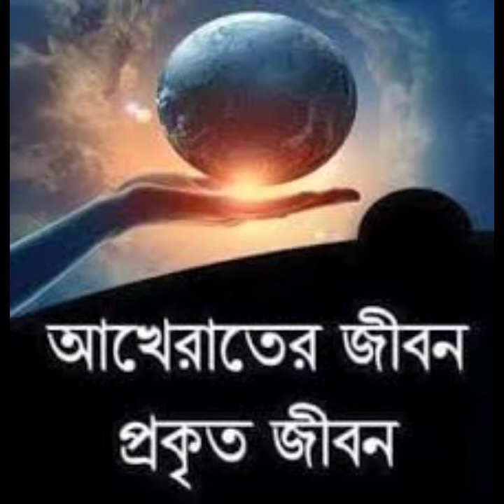দেশের মানুষ বেহেস্তে আছে! হাদীস শরীর দিয়ে জবাব! দুনিয়া মুমিনের জন্য জেলখানা /কাফের দের জন্য জান্নাত!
দুনিয়ার জীবনের আসল জীবন না/ আখিরাতের জীবন আসল জীবন/

 Hi
Assalamu Alaikum
wellcome to My Reazul islam youtube channel Dear Brother and sister My channel islamic dawat bangla tv subscribers to this Islamic short status and long waz new waz video Everyday and or short this video & long waz video

আমাদের জীবন মারা গেলে শেষ জীবনের মূল্য থাকে না/ আমাদের পরিবার সবাই মূল্য দেয় জীবিত থাকলে /মারা গেলে মূল্য শেষ/ তাই আমাদের পরকাল / কবর বেশি বেশি সরণ করা/ মারা গেলে পরকালে ভাল থাকতে পারি/ দুনিয়ার অল্প সময়ের জন্য ভাল কিছু করব আখিরাতে সারা জীবন ভাল থাকব/ দুনিয়ার ভাল কিছু করতে পারব না / দুনিয়ার শেষ আখিরাত শেষ / আমরা দুনিয়ার করব যতটুকু দরকার / বেশি করলে আমাদের হিসাব দিতে হবে / আল্লাহ আমাদের বুঝার তৌফিক দান করুক আমিন /